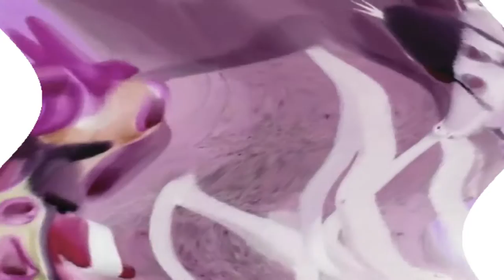[REQUESTED] The Koopalings destroy the apartment! Music Change Feels Dizzy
This Was A Reupload Because Youtube Deleted It For Violating The Community Guidlines. However. THAT WAS RIDICILOUS! THERE IS NOTHING IN THIS VIDEO THAT IS SHOWN TO BE EXPLICT! IT'S JUST AN EFFECT!